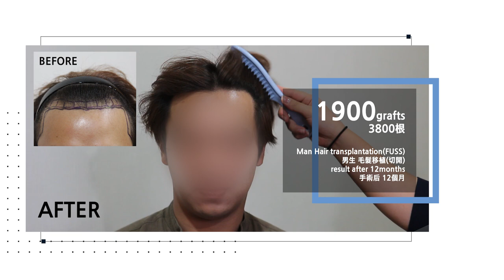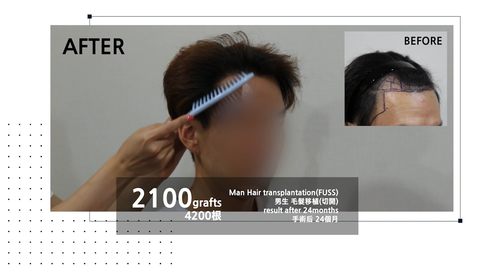Man hair transplantation results after 12months - 뉴헤어 I 모발이식 I Before&After I